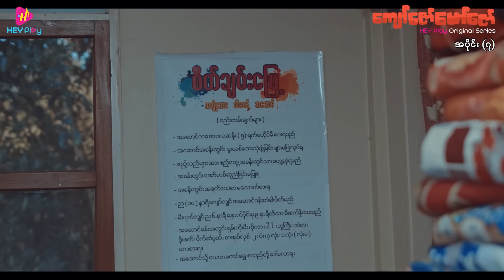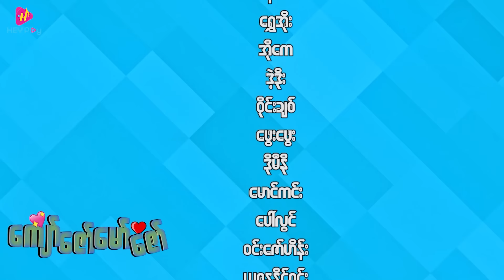ကျော်ဇော်မော်ဇော် - အပိုင်း ၇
❝ကျော်ကြီးနဲ့ဇော်ကြီးက အခန်းထဲမှာဆို အမြီးကျက်အမြီးစား ခေါင်းကျက်အမြီးစား ...
တစ်ယောက်နဲ့တစ်ယောက်အာ့လို ဖဲ့နေကြတာ❞

❤️ ကျော်ဇော်မော်ဇော် ❤️
အကယ်ဒမီ မြင့်မြတ် ၊ လွှမ်းပိုင် ၊ သံသာမိုးသိမ့် ၊ ထွန်းပုလဲရတနာ ၊ ဂျိုကာ
HEYPlay_Original_Series 🎬 ဒါရိုက်တာ ပြည်ဟိန်းသီဟ ◀️